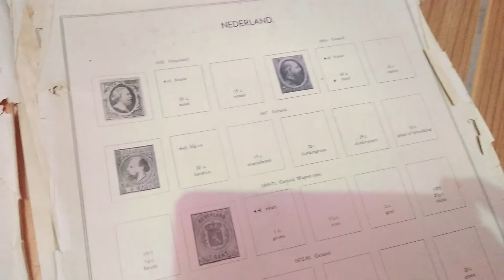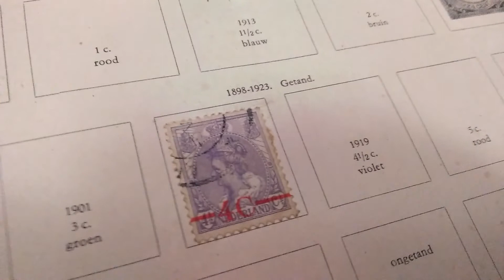Koleksi Prangko Nederland Indie Part 1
Maaf ya kalau videonya kepotong-potong dan agak goyang karena tripod aku hilang, jadi aku bikin videonya dipegang pakai tangan 😂